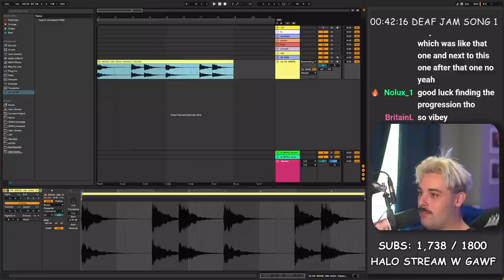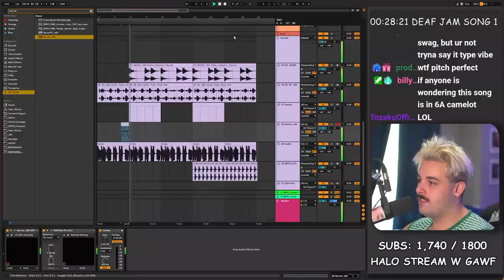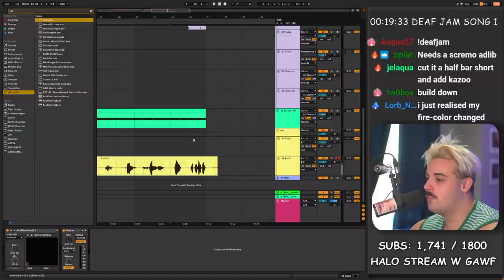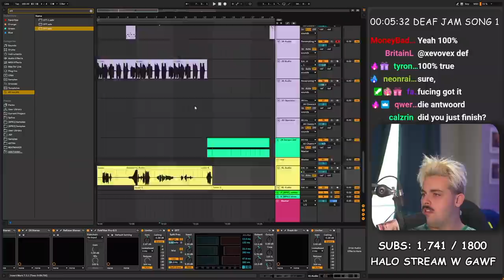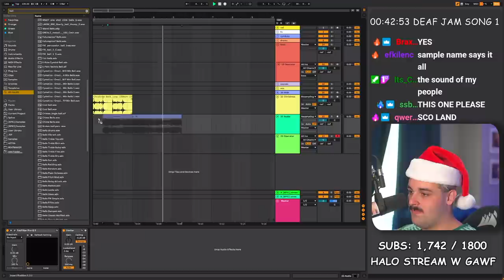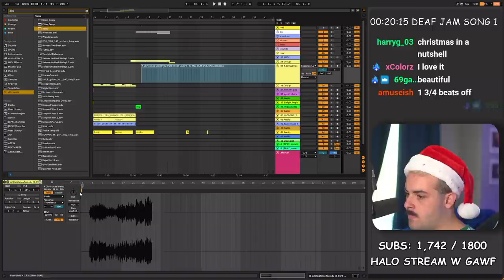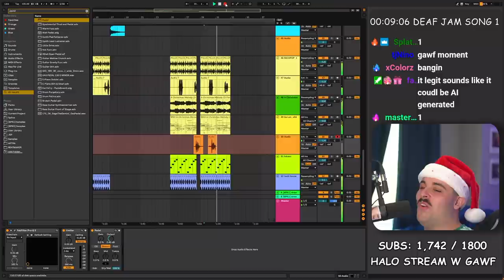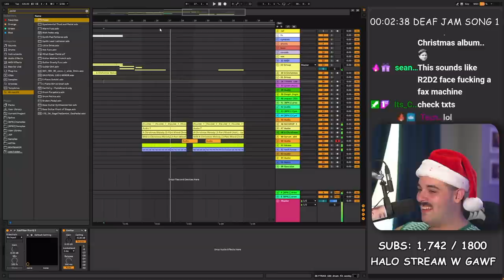You Can Hear Me Produce... but i can't